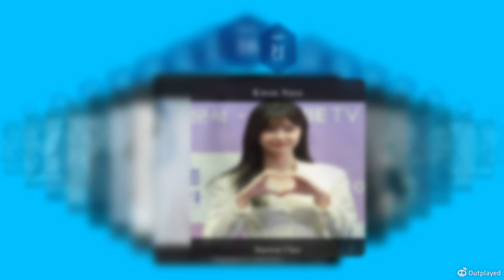Korean TV’s Top Gorgeous Female Stars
Explore the beauty and talent of Korean TV’s top gorgeous female stars. This video showcases the photos and names of some of the most stunning actresses who shine on screen with their elegance and charm.

Featuring:

Top gorgeous female stars in Korean TV
Most beautiful Korean actresses
Stunning talents of Korean television